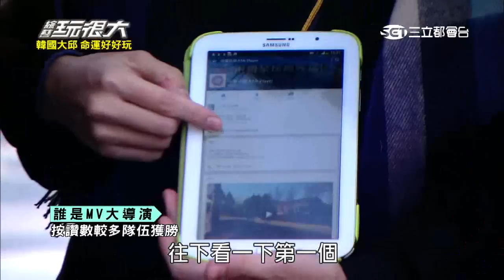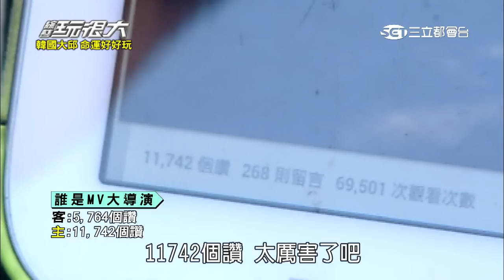第八關卡【東季戀歌 V.S. 來自XX的你】綜藝玩很大第十八回(35)20150329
該隊伍即可獲勝
主:吳宗憲、KID、陳艾熙、邱慧雯
客:趙小僑、惟毅、許維恩、張立東